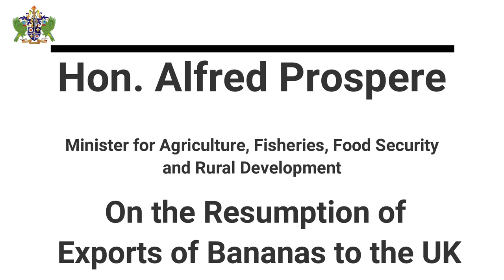Banana exports recommence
A recent visit by Prime Fairtrade has revealed that Saint Lucia's banana plantations are among those that maintain the highest standards, worldwide.
Following the recommencement of banana exports to the UK, the Minister for Agriculture thanked farmers, the Banana Task Force and the National Fair Trade Organization (NFTO) for their persistence and dedication.